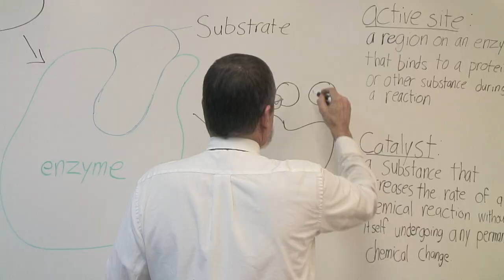The Garnet Gull Teaser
A teaser for the short film The Garnet Gull.  The film follows a high school teen, Travis Fynch who, quite literally, would like to fly away from his small beach town and find adventure, but through an unfortunate turn of events he takes on the mantel of his high school mascot and learns to make the best of of a crummy situation, becoming The Garnet Gull and learning that adventure is right at home.  The full length film will premier on May 12 this year, at the G. Harold Antrim Elementary school in Point Pleasant  Beach New Jersey.